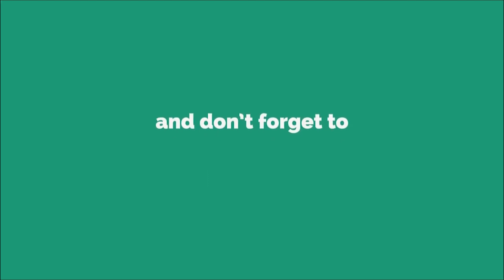Emotional Acting Audition By Surbhi Panicker Bollywood Institute | Acting Practice | Acting Tips